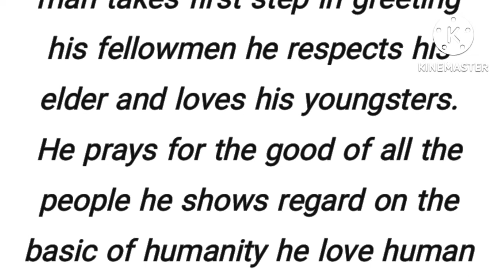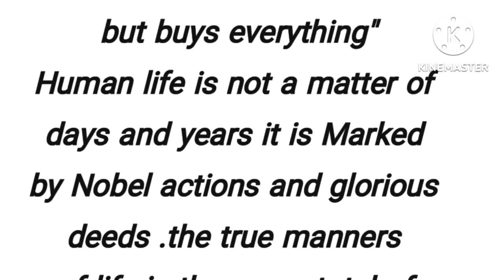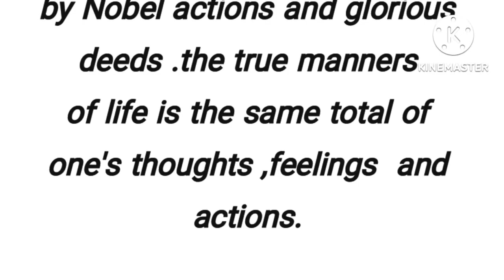courtesy essay in English,